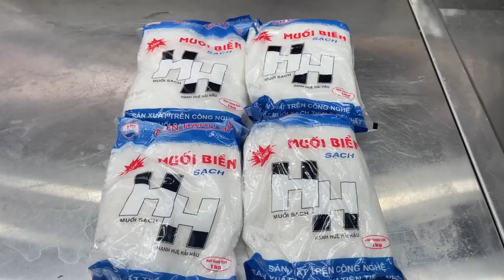Vietnamese ocean scallops. the best Vietnamese food in the world // Asian chef